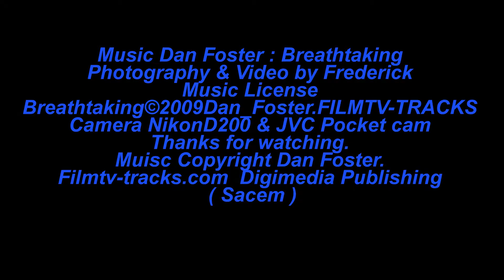Breathtaking: Dan Foster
Filmtv-tracks.com  Digimedia Publishing ( Sacem )

Photography by me, updated video.
a 1st class company who offer excellent customer service,thank you.